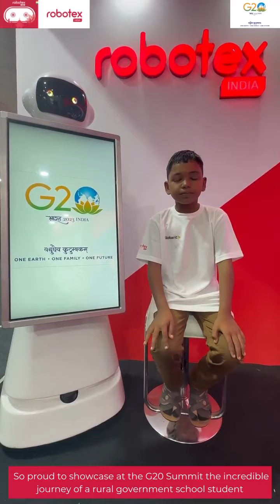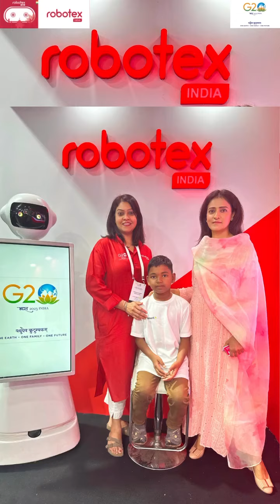Revolutionizing Farming at G20: Rural Student's Agri-Robot Innovation!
Empowering Future Farmers! 🌾🤖 We proudly present at the G20 Summit the inspiring story of a rural government school student, showcasing an agricultural robot that is set to revolutionize farming. This young innovator is transforming his parents’ farming practices, paving the way for a sustainable and prosperous future. 🌱✨”
Thank you @Globant for supporting these students for a brighter future.